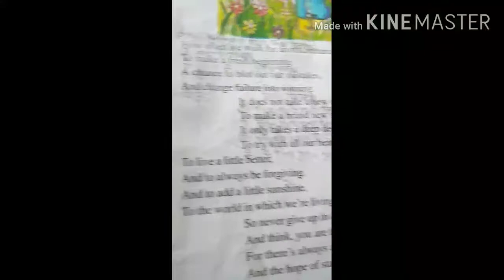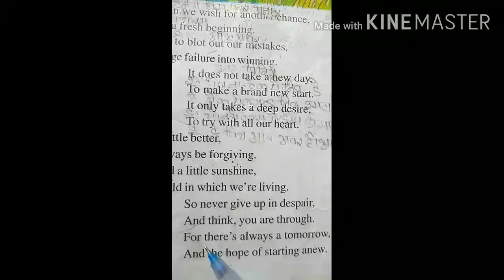RAINBOW CLASS 8th part -3 by-Dharmendra sir.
RAINBOW CLASS 8th part -3 by-Dharmendra sir. NEW STANDARD PUBLIC INTER COLLEGE PARSA PALAIDEEH Balrampur